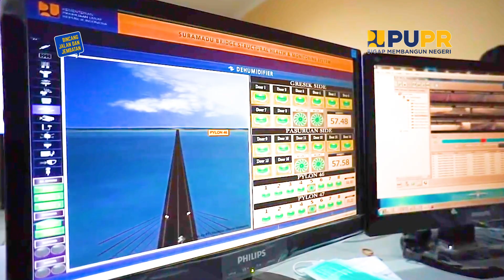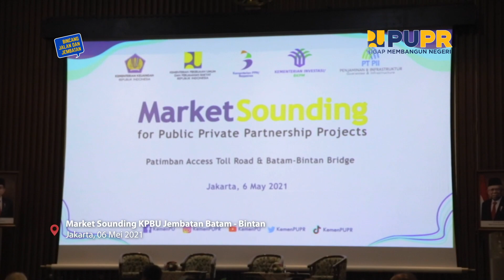Eps2 - Jembatan Bentang Panjang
Pembangunan jembatan tak hanya untuk memperlancar konektivitas, menghubungkan daratan yang satu dengan daratan lainnya. Namun, jembatan juga dapat menjadi sarana penyambung asa, penggerak roda ekonomi, dan pemicu perkembangan wilayah.

Sebagai negara kepulauan yang memiliki banyak sungai, Indonesia memiliki banyak jembatan. Nah, topik BincangJalandanJembatan Episode 2 adalah tentang JembatanBentangPanjang. Direktur Pembangunan Jembatan Ditjen Bina Marga akan membahas mengenai perbedaan jembatan bentang panjang dengan jembatan khusus, juga teknologi yang digunakan dalam pembangunan dan perawatan jembatan.

Dalam episode kali ini juga ada bocoran tentang rencana pembangunan jembatan yang digadang-gadang merupakan jembatan terpanjang di Indonesia, lho! Mau tau cerita lengkapnya? Yuk sobatbinamarga, simak bincang-bincangnya!
BincangJalandanJembatan adalah sesi berbagi informasi seputar infrastruktur jalan dan jembatan di Indonesia. Tiap episode nya menghadirkan narasumber yang akan membahas tentang kebijakan, peraturan, teknologi, serta update info mengenai pembangunan dan preservasi jalan dan jembatan.